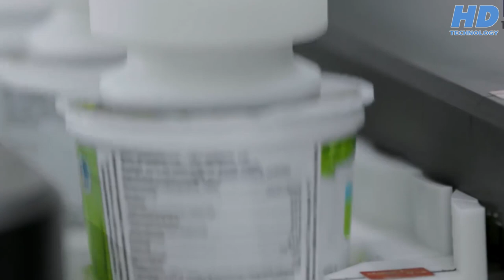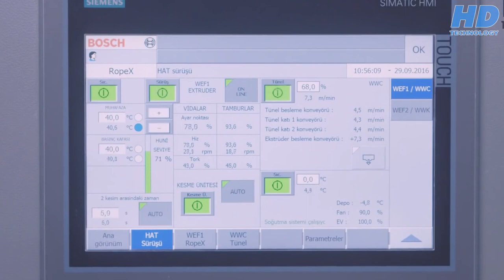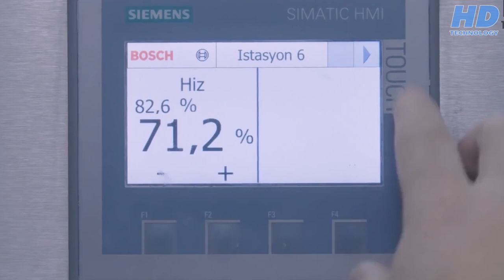Incredible Food Factory Processing Line With Latest Food Packaging Technology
Food processing is the transformation of agricultural products into food, or of one form of food into other forms. Food processing includes many forms of processing foods, from grinding grain to make raw flour to home cooking to complex industrial methods used to make convenience foods. Some food processing methods play important roles in reducing food waste and improving food preservation, thus reducing the total environmental impact of agriculture and improving food security.

Primary food processing is necessary to make most foods edible, and secondary food processing turns the ingredients into familiar foods, such as bread. Tertiary food processing has been criticized for promoting overnutrition and obesity, containing too much sugar and salt, too little fiber, and otherwise being unhealthful in respect to dietary needs of humans and farm animals.
  Food packaging is packaging for food. A package provides protection, tampering resistance, and special physical, chemical, or biological needs. It may bear a nutrition facts label and other information about food being offered for sale.